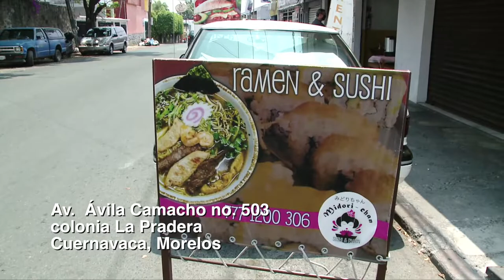APOYO LOCAL MIDORI CHAN